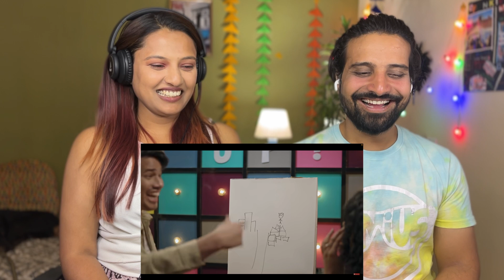REACTION on THUGESH | SLAYYPOINT & GAMERFLEET ROAST ON THUGESH SHOW! S01E04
SLAYYPOINT & GAMERFLEET ROAST ON THUGESH SHOW! S01E04 @SlayyPointOfficial @GamerFleet | REACTION @FunkieCoupleVlogs

THUGESH SHOW Reaction
Slayypoint on Thugesh Show
GAMERFLEET on Thugesh Show

About Original Video : -
SPREAD LOVE HERE :-

Welcome to Funkie Couple Reaction !
We are Priyanka and Kaustubh.. We Love to Do REACTION and Review. Funny Content is our Specialty along with we love HIP HOP DHH..

Please enjoy funkie couple reaction and share your ideas. thank you so much for your love and Blessings..